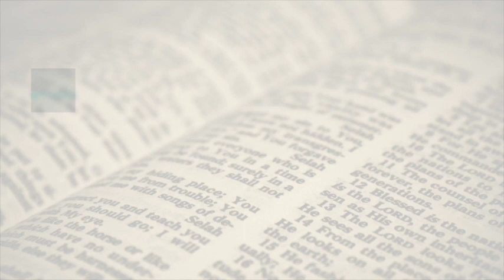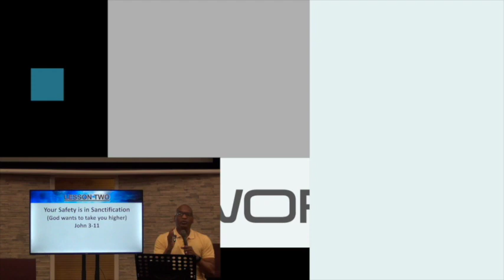Bible Study - 02-15-2023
"Before You Give Up!"  PART 4